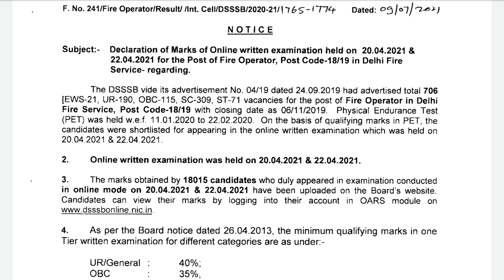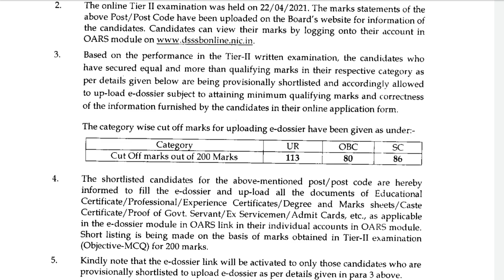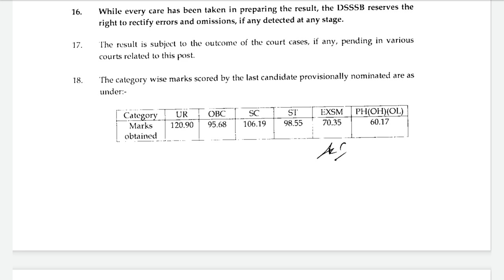DSSSB New Notice Released | Subham Sen